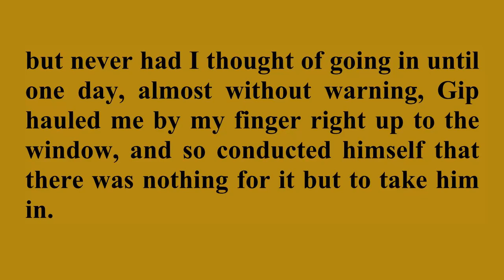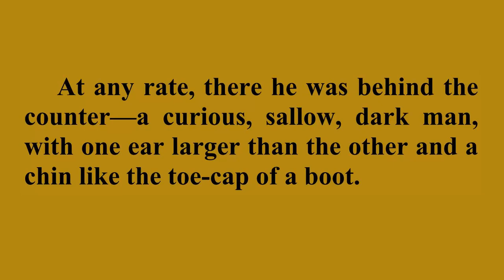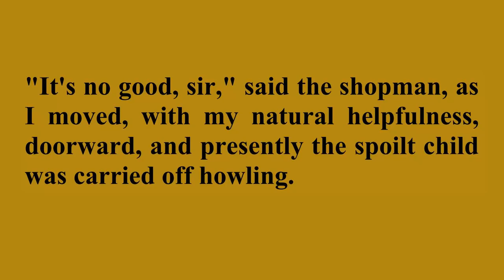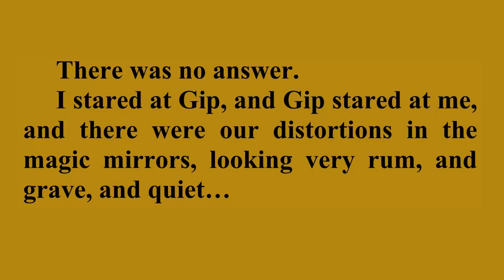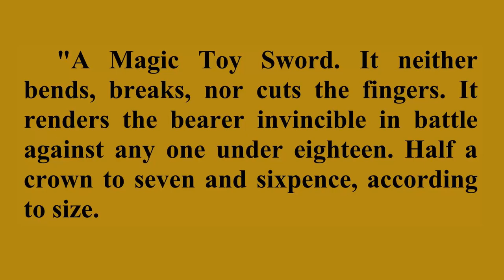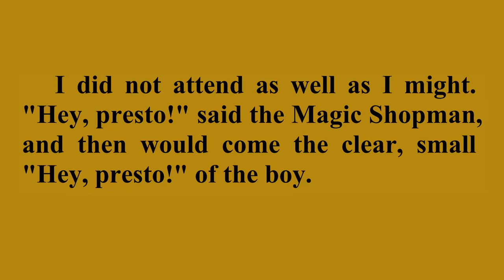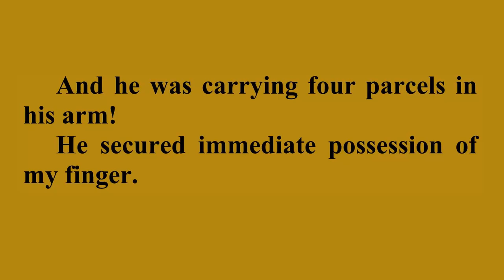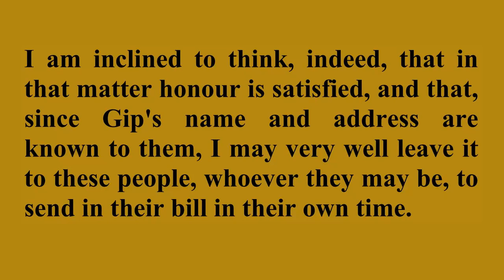The Magic Shop / Listen, Read & Learn English with H. G. Wells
"The Magic Shop" is a short story by H. G. Wells, first published in 1903.
The story is about a little English boy who wanted his father to take him into a magic shop they found while walking along the street. They don’t realize that what they are about to witness in the magic shop will change both their lives forever.